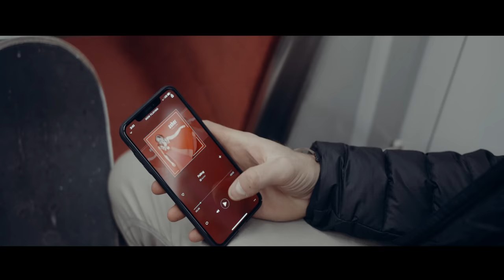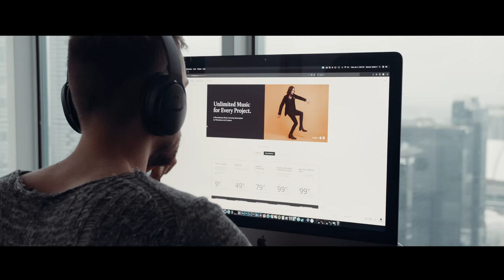KOLD - The Creative Process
They say amateurs find themselves waiting for inspiration to strike, while the pros get up and go to work. Whether it’s in the pre planning stages or post production, I would have to say that music is the single most powerful creative contributor to my work. It always influences the direction my projects take.

With a huge collection of music, Musicbed is a place for my mind to run free and get inspired without having to worry about the dreadful music licensing process that typically takes a ton of time and money.

The first song in this video is by @clozeemusic ! check out her work below:

Directed and Edited by Sam Kolder

Shoutout to @valdays for hanging with me for a full week to help shoot and produce this video!

Also huge thank you to @Melissa and @aleporte for letting me house sit their awesome place!